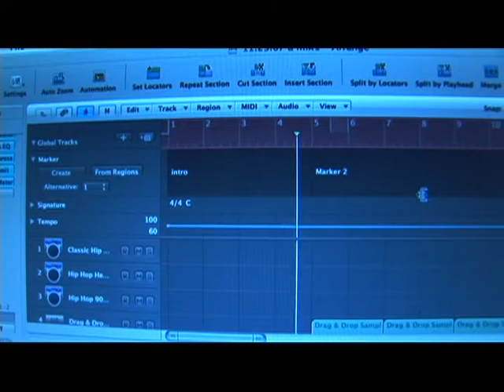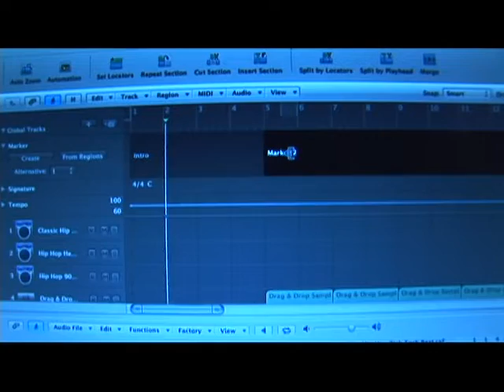Logic Pro 8: Navigation Features : Logic Pro 8 Tutorial: Markers & Marker List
Markers in Logic Pro 8 are used to mark edits in a song. Find out how to create song markers in Logic Pro 8 (also known as Apple Loops) software using the tips in this free video from a professional audio engineer.

Expert: R.T. Ouk
Bio: R.T. Ouk has been a music producer and audio engineer for more than ten years. He owns The Armory Recording Studios and heads New Day Productions, which has worked on soundtracks with Sony.